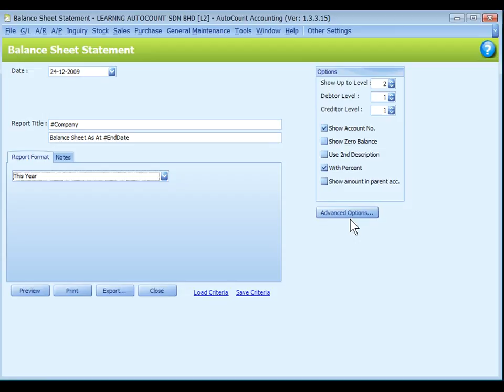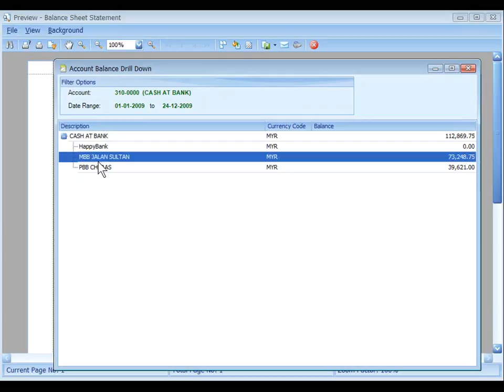19 - AutoCount Balance Sheet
• Preview Balance Sheet  with choices of report  types  and options
• Report  title
• Report  formats
• Preview and drill down